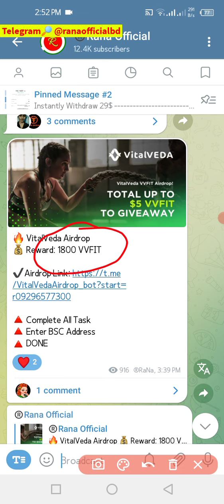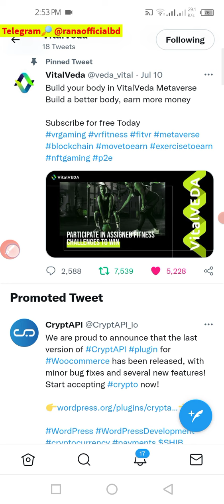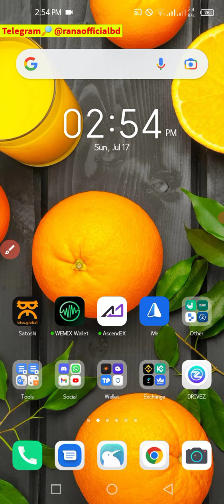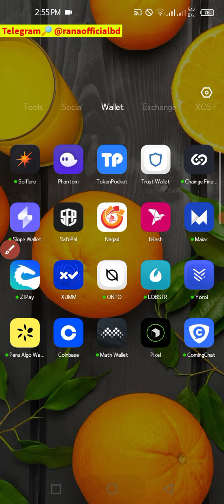৫০০৳ ফ্রী নিয়ে নিন| VitalVeda Airdrop Bangla| iRana Official